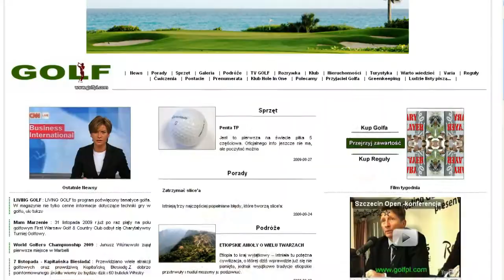2012-05-14 bednarczyk.mpg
Pierwszy Hole In One Marka Bednarczyka podczas PGA Polska Pro Tour
w Kalinowych Polach - dołek nr 15.